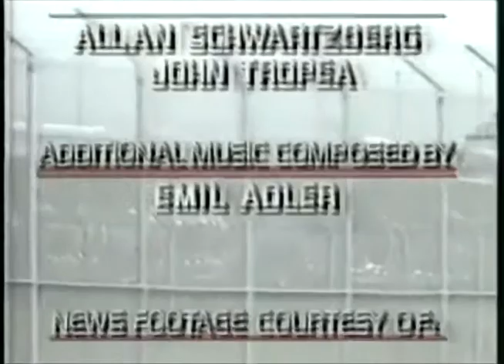DEVIL WORSHIP Exposing Satan's Underground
If you like my videos, consider supporting the channel on

DDFGhostHunting merchandise!